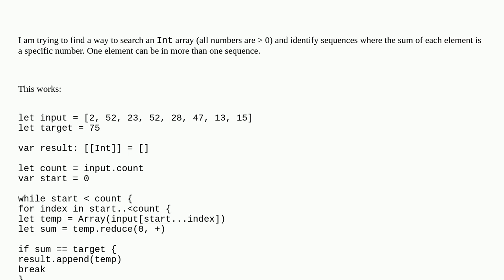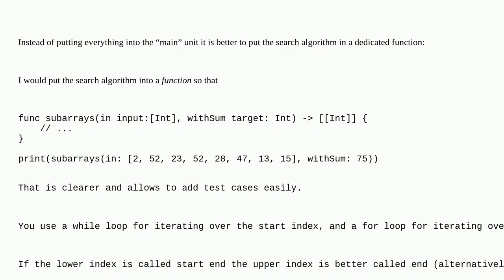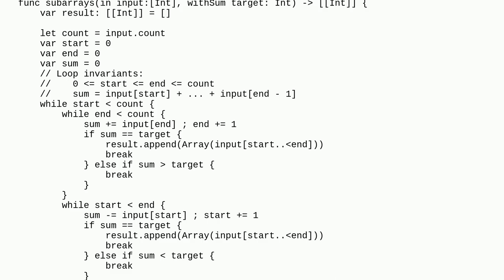Swift - efficient array searching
A special thanks goes out to the community

  search array swift